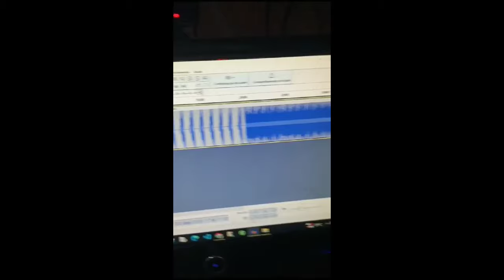Bicudo Canto Flauta com repetição Di Stefano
Canto do Bicudo-verdadeiro Flauta (ÁUDIO), os criadores amantes de canto de bicudo flauta,  a partir da escuta desse material  possam  ter uma base para comparação e assim poder ter segurança em fazer  opção para conservar um ou outro exemplo !